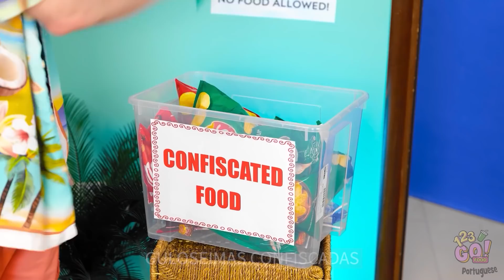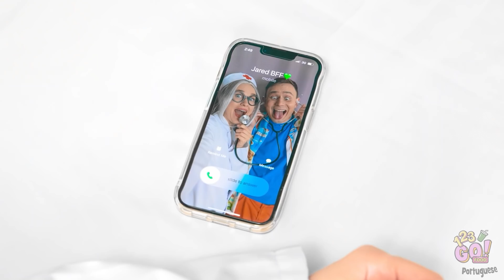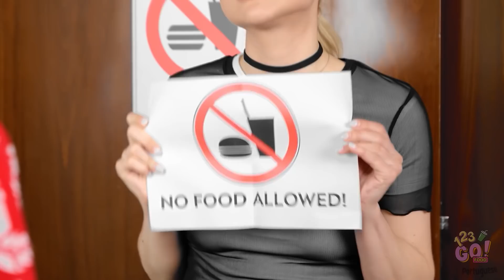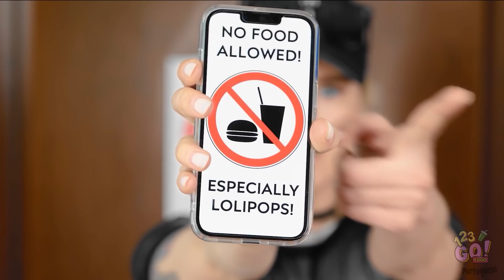TRUQUES BRILHANTES DE FÉRIAS | Como Esconder Comida! Truques Inteligentes de Verão, por 123 GO! FOOD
Um dia de folga na piscina sempre pede alguns lanches, mesmo que seja necessário contrabandeá-los.

Qual é a sua comida favorita quando você está à beira da piscina? Deixe-nos saber nos comentários abaixo.